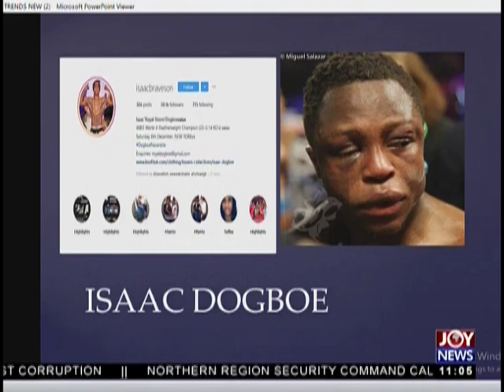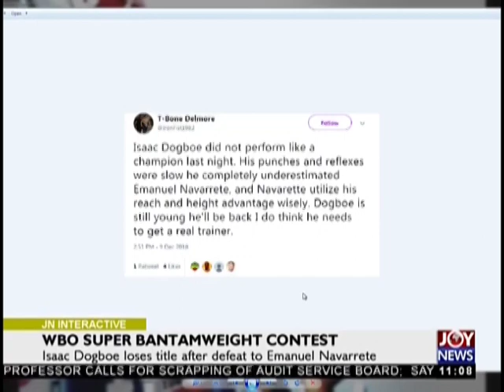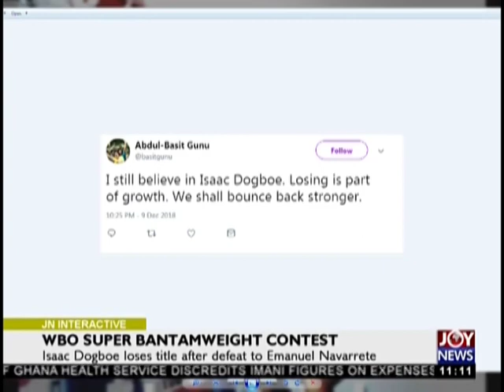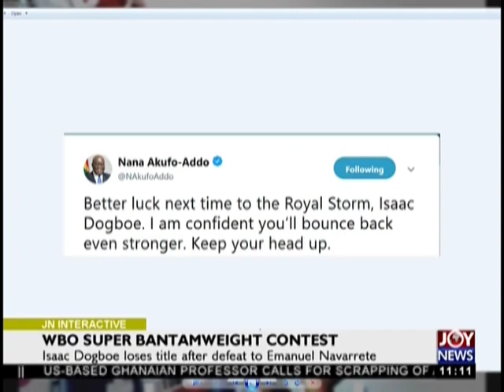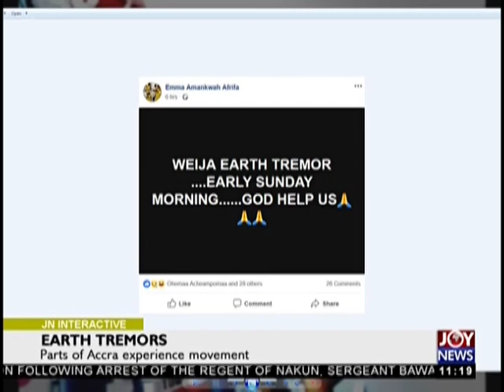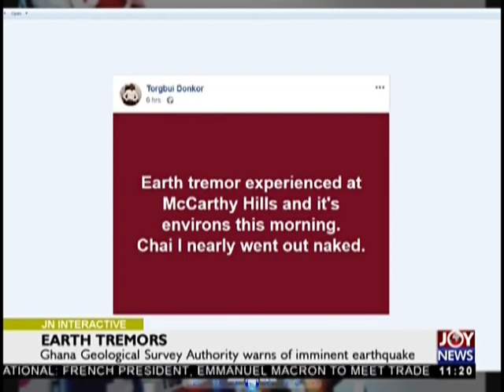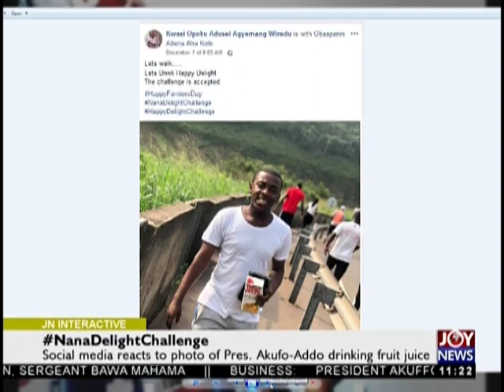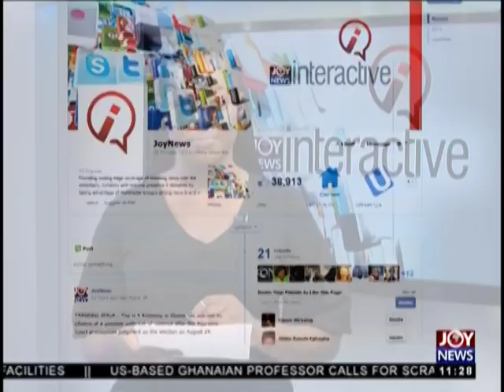JoyNews Interactive (10-12-18)